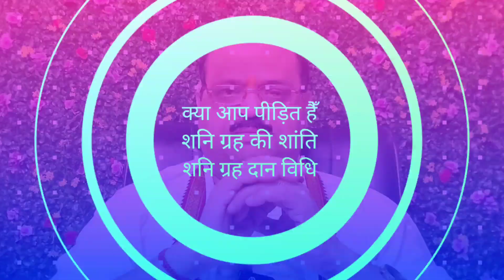शनि ग्रह से पीड़ित होने पर करें यह उपाय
1. ज्योतिष शास्त्र क्या है और इसका महत्व क्या है?
2. ज्योतिष शास्त्र की विभिन्न विधाओं में कौन-कौन सी होती हैं?
3. ज्योतिष शास्त्र में ग्रहों का क्या महत्व होता है?
4. ज्योतिष शास्त्र में हस्त रेखा और मुहूर्त का क्या महत्व होता है?
5. ज्योतिष शास्त्र में योग एवं नक्षत्र के क्या भौतिक फल होते हैं?
6. ज्योतिष शास्त्र के द्वारा व्यक्ति को कैसे जाना जा सकता है कि उसका भविष्य कैसा होगा?
7. ज्योतिष शास्त्र से लोग अपने संबंधों, स्वास्थ्य और आर्थिक स्थिति पर कैसे अनुमान लगा सकते हैं?
8. ज्योतिष शास्त्र में कुछ मुख्य योगों के बारे में भी जान सकते हैँ।
9. ज्योतिष शास्त्र के माध्यम से विशेष उपायों से व्यक्ति अपनी समस्याओं का समाधान कैसे प्राप्त कर सकते हैं?
10. ज्योतिष शास्त्र को अपने जीवन में कैसे उपयोग किया जा सकता है?